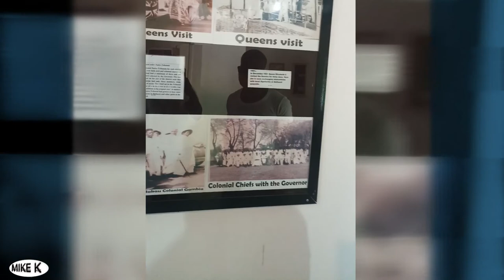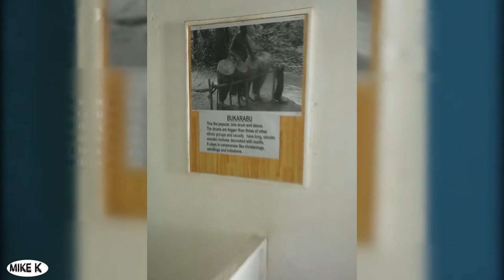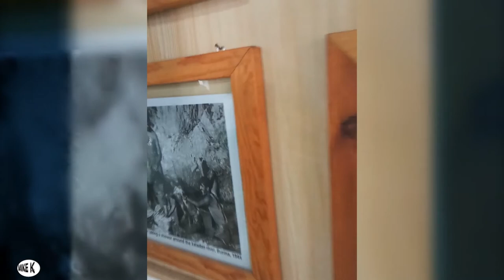Gambia Museum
Gambia Kachikally Museum is one of the famous museum in the Gambia as it also host a crocodile pool.